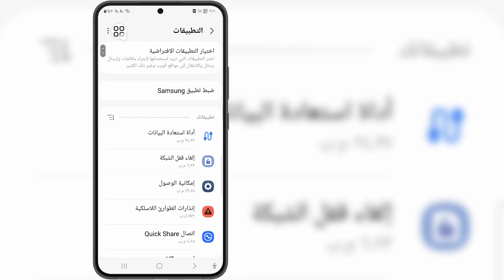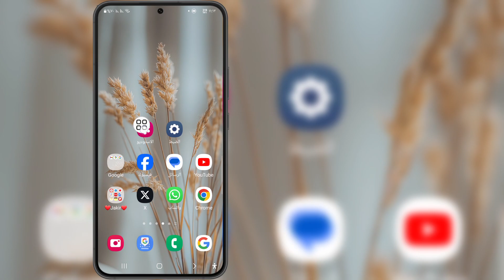كيفية إصلاح مشكلة الوسائط غير المدعومة في معرض Android (عملية جديدة)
إذا كنت تبحث عن مقطع فيديو حول كيفية إصلاح مشكلة الوسائط غير المدعومة في معرض Android (عملية جديدة)، فها هو!

 سأوضح لك في هذا الفيديو كيفية إصلاح مشكلة الوسائط غير المدعومة في معرض Android (عملية جديدة). تأكد من مشاهدة الفيديو حتى النهاية.  سوف تتعلم كيفية إصلاح مشكلة الوسائط غير المدعومة في معرض Android (عملية جديدة). هذا أمر سهل وبسيط للقيام به من هاتفك.